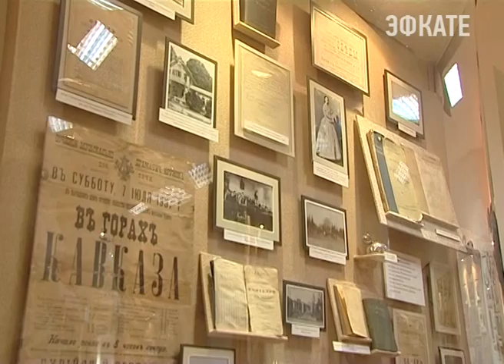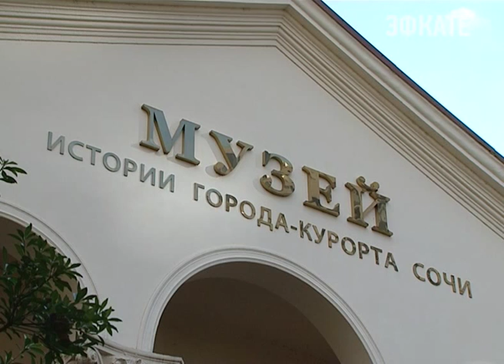Музей истории готовится к выставке "Лики старого и нового Сочи". Новости Сочи Эфкате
Она откроется в преддверии Дня города, 18 ноября. В экспозиции будут представлены предметы быта и фотографии, в которых отразились разные исторические эпохи.
Сочи. Новости.
Телеканал Эфкате.